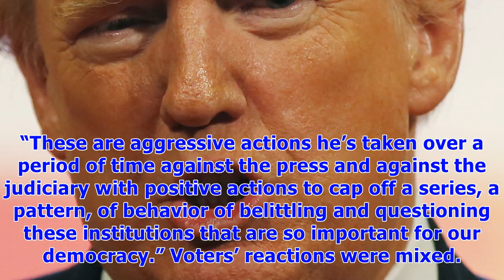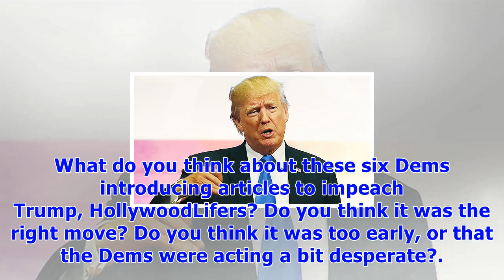Donald trump: dems introduce articles of impeachment for ‘security risk’ pres & voters applaud